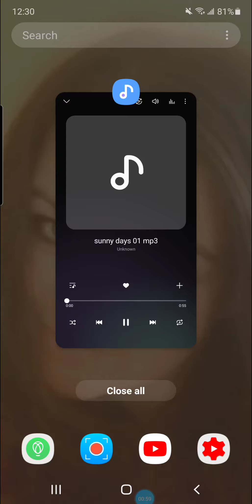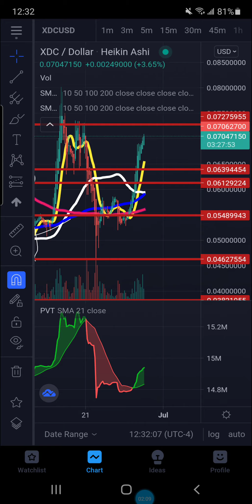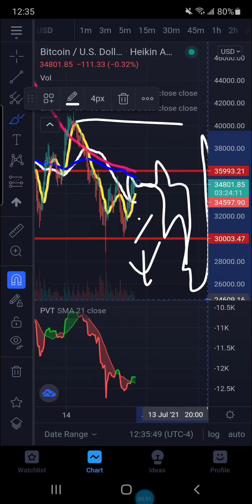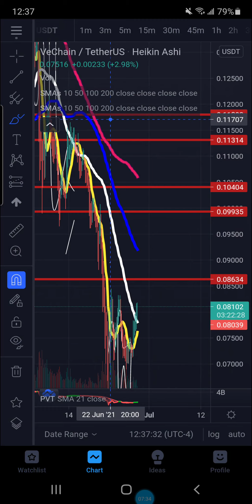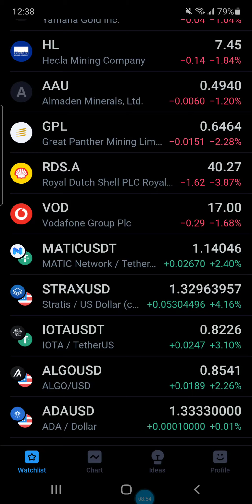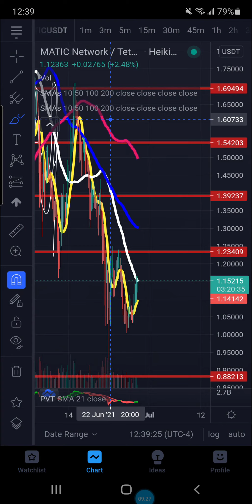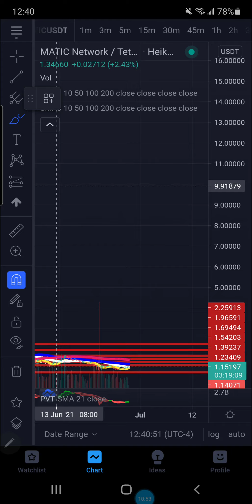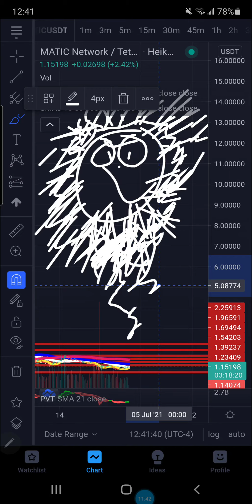⚠️XRP BTC EMERGENCY ALERT COLLAPSE IS FORMING STRUCTURE TOO IMPLODE DOOMSDAY PROPHECY INTENSIFIES